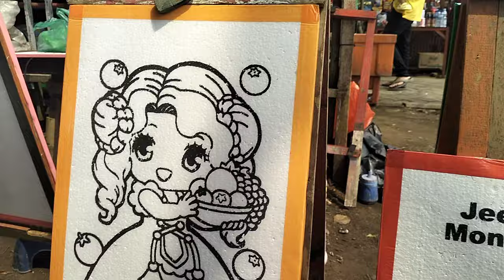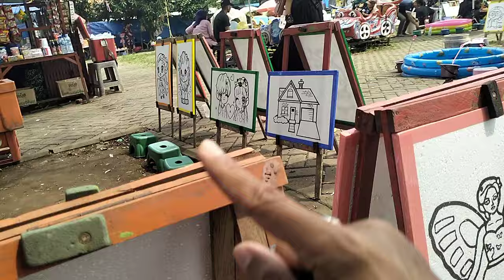LAPAK BATU AKIK DAN KALIMAYA || TERMURAH HARGA DARI 5000 AN